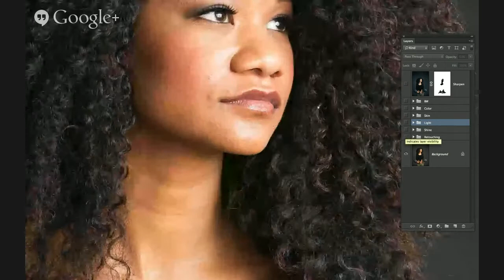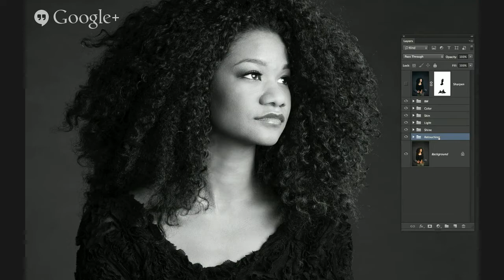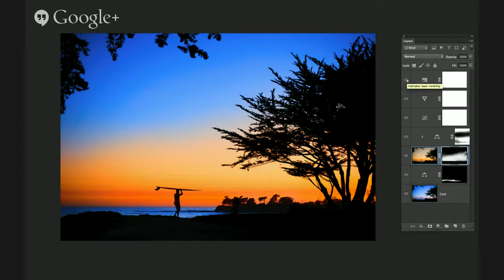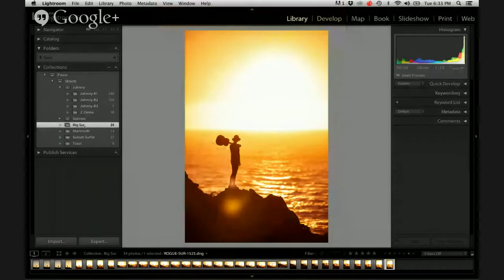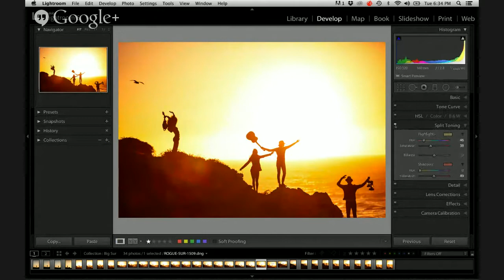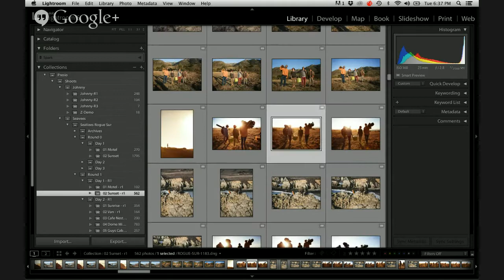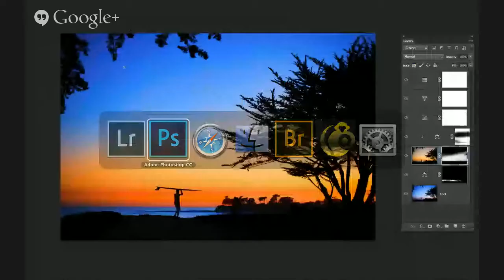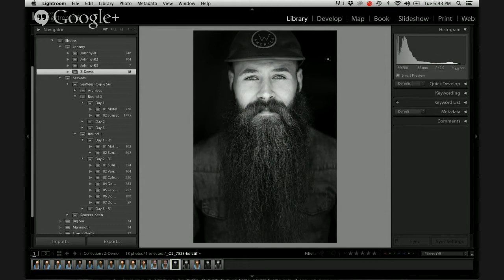The Photoshop Show 54 - with guest Chris Orwig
When we asked +Chris Orwig what he wanted to share with all of you he jumped out of his chair and said,

"Super excited about the show. My topic is going to be, "Capturing those magic moments". I am going to show the process of how I seek to capture and then eventually select the moments that mean the most. In order to do this, we'll dig into a few unedited folders of images in Lightroom to give a behind the scenes look at the photos that were captured. Here we'll look at how using Collections in incredibly important for whittling down to the keepers. We'll look at a few different examples:  iPhone photos, commercial shoot and a personal project. Finally, I'll highlight a few steps in Lightroom to make some improvements. "

O.K. maybe he didn't "jump" out of his chair, but he is excited to share his knowledge with you!

Tuesday at 9pm eastern, 6pm Pacific LIVE right here on this event.
you can always come back anytime after and watch the recorded version.

We would love it if you shared the event and checked out the YouTube Channel